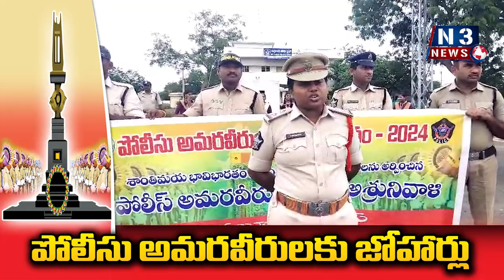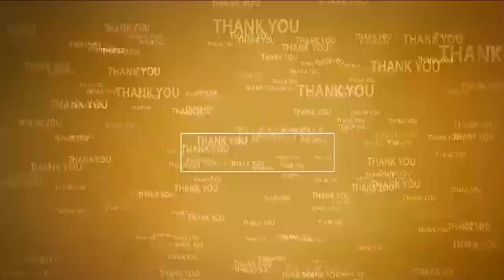దుత్త‌లూరులో పోలీస్ అమ‌ర‌వీరుల‌ దినోత్సవం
- పోలీస్అమ‌ర‌వీరుల త్యాగాలు చిర‌స్మ‌ర‌ణీయ‌మ‌న్న ఎస్ఐ ఆదిల‌క్ష్మి